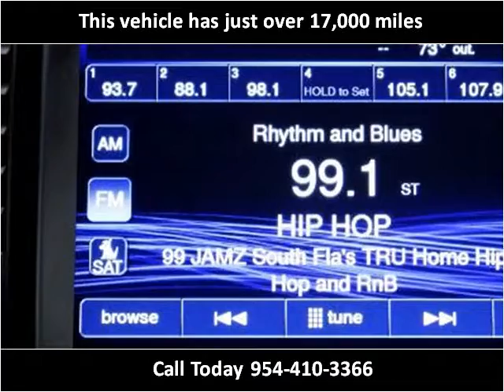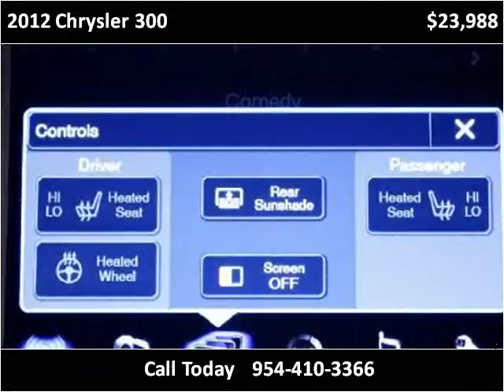2012 Chrysler 300 Used Cars Miami Gardens FL